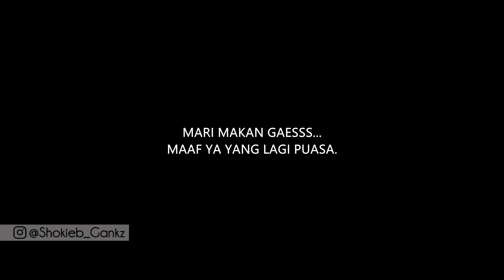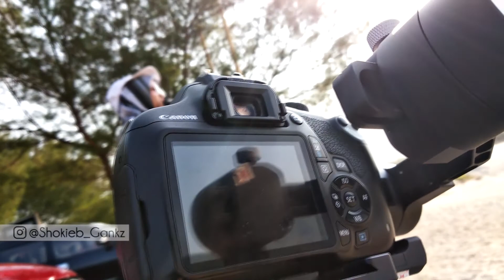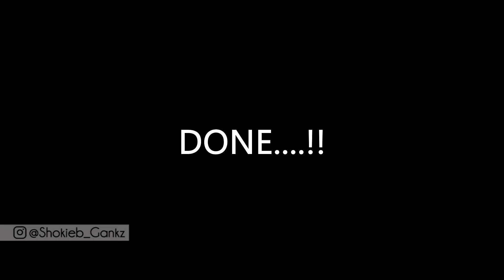JOGJA VLOG | Ngevlog Seadanya | Produksi Cinematic Wedding DHANI & YUNI